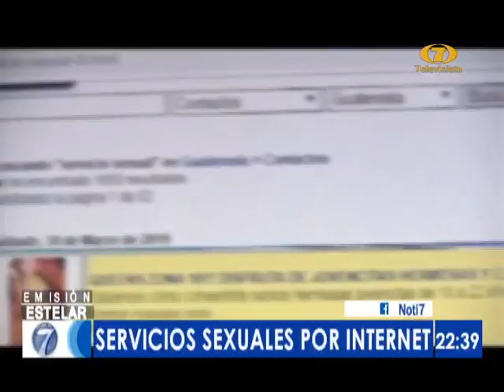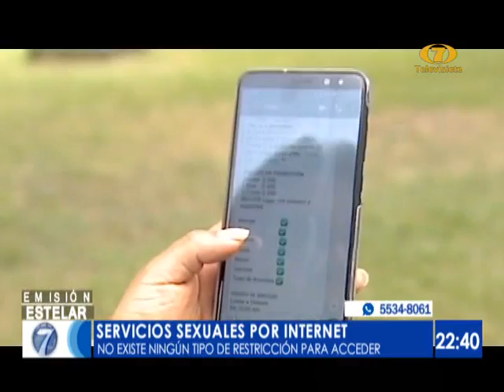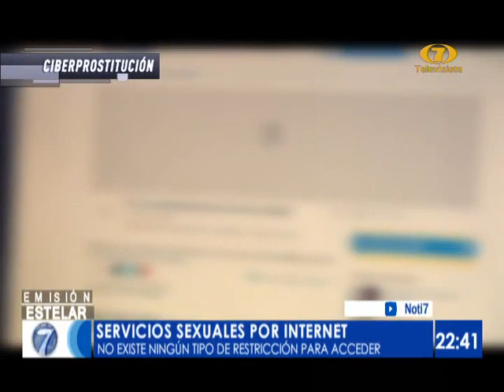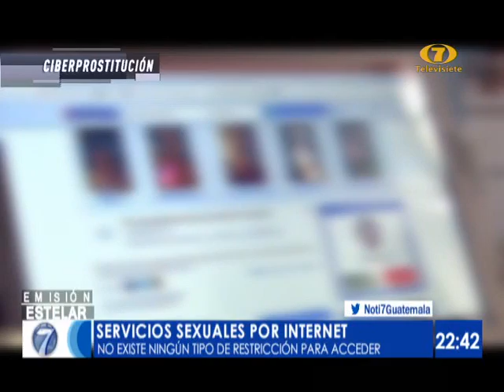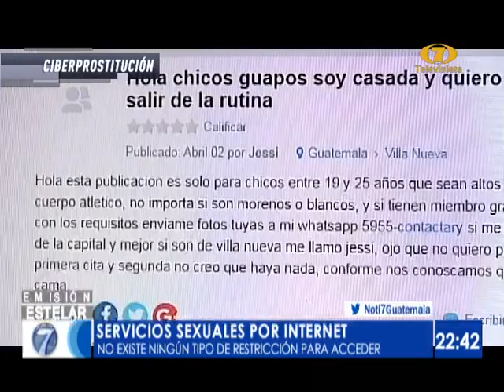Noti7 Estelar: Programa del 10 de Abril del 2019